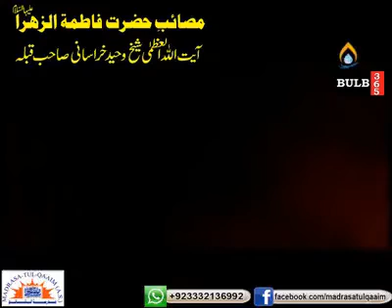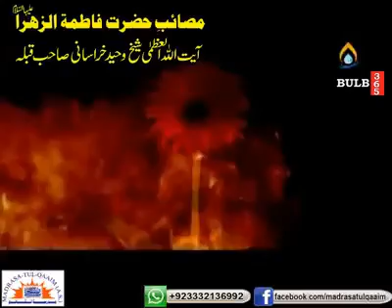Ayatullah Waheed Khurasani Masaib Bibi Fatima Zahra a.s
Mix masaib by Ayatullah Sheikh Waheed Khurasani
Ayam e Fatimia Qom Iran
Ayam e Fatimiya Mashhad Iran,